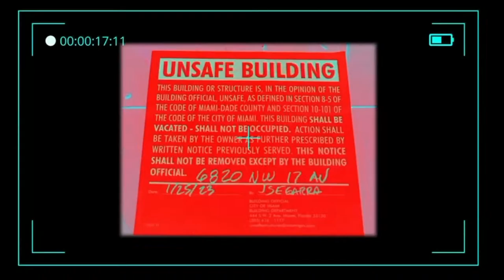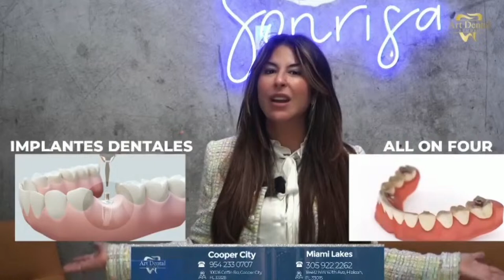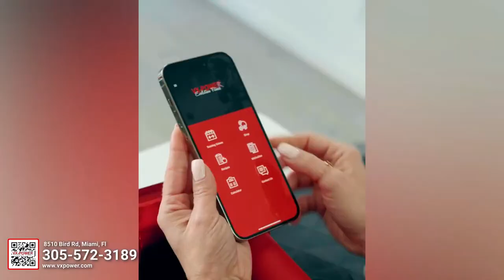Con Paco, el ganador de "La Hora Karaola" (04-10-2024)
Únete a este canal para acceder a sus beneficios:
Show de entretenimiento.
Lunes, Miercoles y Viernes
11:00 pm.